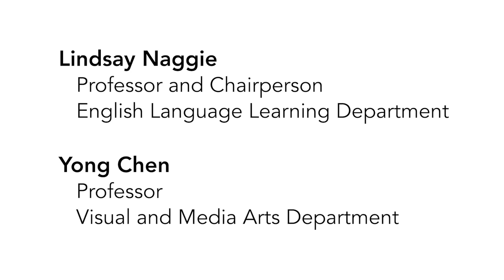VMA Promotional Video